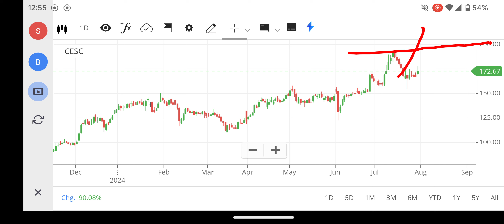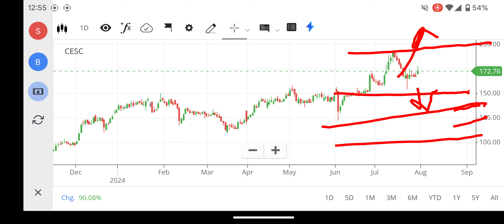CESC SHARE LATEST NEWS, CESC SHARE TARGET PRICE, CESC SHARE NEWS, CESC SHARE ANALYSIS, FOREX, STOCKS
nifty 150
nifty infrastructure
singa nifty
sgx niftylive
idfc bank
pnb online banking
sbi corporate
indusforex
indusind forex
octafx mt4
octafx leverage
octafx deposit
octafx spread
my octafx
copytrade octafx
deriv forex
octafx broker
octafx copytrading
bybit exchange
bnbusdt
copytrade octafx
deriv forex
nse motilaloswal
sharekhan refer and earn
lme nickel
5paisa share price
octafx broker
bybit exchange
bnbusdt
copytrade octafx
deriv forex
nse motilaloswal
lme nickel
5paisa share price
octafx broker
cnbc rates
ishares s&p 500 information technology sector ucits etf
btal stock